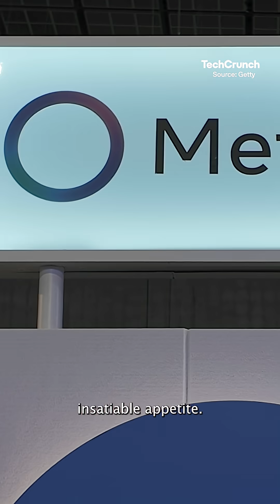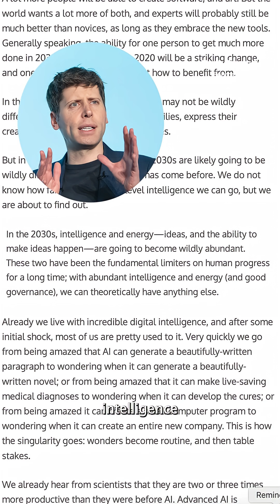How OpenAI, Meta and Microsoft are powering their AI projects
AI takes a LOT of energy...but how are the big tech companies actually powering their giant, expensive AI projects?